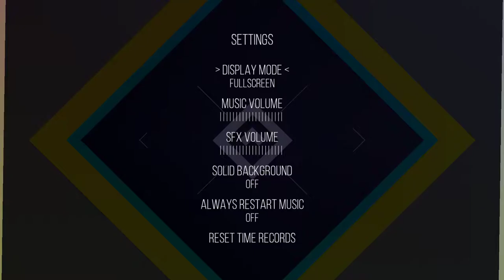Project Rhombus (2017) - First Impressions Review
Project Rhombus is like a mix of Super Hexagon and Stepmania. It's surprisingly tricky for how simple it is, although the limited music selection is a downside. 5/10